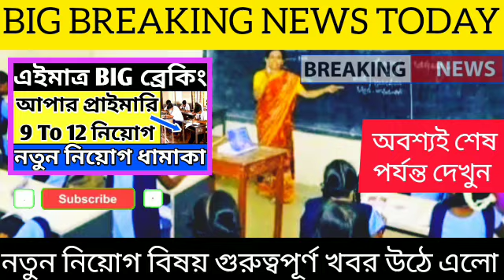Upper Primary Latest News Update Today|Primary TET 2014,2017,WB SSC SLST 9-12 Latest News Today.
THANKS